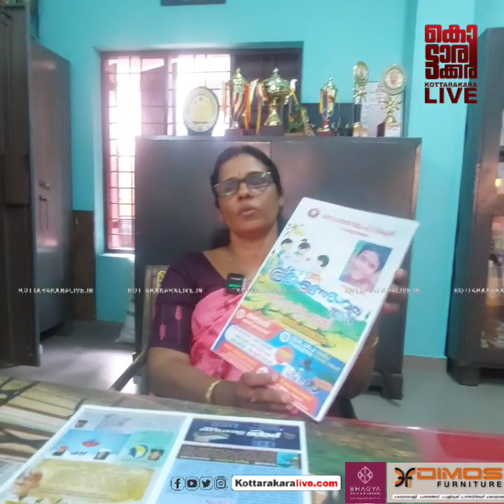ഇവരുടെ സന്തോഷം നോക്കിയേ.... സ്വന്തമായി ഫോറെസ്റ്റ് ഉള്ള ഒരു സ്കൂൾ...അതും കൊട്ടാരക്കരയിൽ...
ഇവരുടെ സന്തോഷം നോക്കിയേ. സ്വന്തമായി ഫോറെസ്റ്റ് ഉള്ള ഒരു സ്കൂൾ...അതും കൊട്ടാരക്കരയിൽ... പ്രവേശനോത്സവം എന്ന് പറഞ്ഞാൽ ഇതൊക്കെ ആണ്.